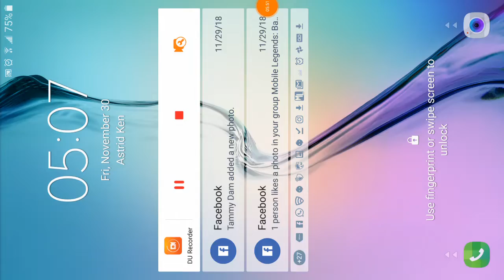Honkai Impact 3rd Herrscher File Event Floor 10 NA